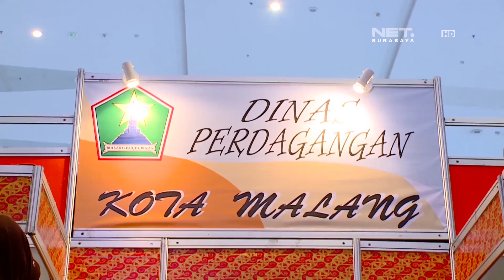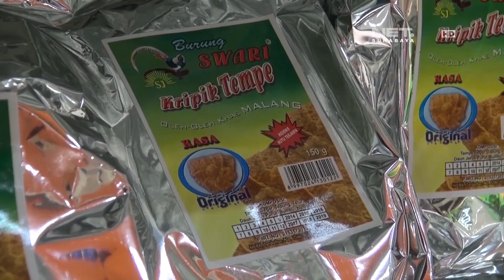NET. JATIM - DANA BAGI HASIL CUKAI & TEMBAKAU UNTUK KEMBANGKAN SENTRA INDUSTRI KECIL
** NET. JATIM **
Pemkot Malang Alokasikan Anggaran Khusus, Guna Menopang Tumbuh Kembang Industri Kecil
Salah Satu Sumber Dana Pengembangan UMKM & Industri Kreatif Berasal Dari Dana Bagi Hasil Cukai & Hasil Tembakau.